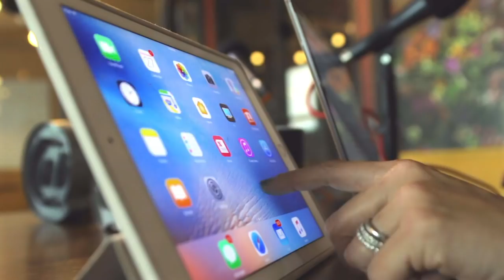Episodio 62 con Jeimy Osorio | En Defesa Propia | Erika de la Vega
Hoy conversé con Jeimy Osorio (@jeimyosoriooficial), actriz y cantante afro-latina. Ha participado en series y telenovelas como Celia, Una Maid en Manhattan, Betty en NY y Fast & Furious 5. Ella ha experimentado el mundo desde un lugar distinto, bajo la lupa de la discriminación y el bullying desde pequeña. Pero su camino lleno de voluntad y perdón es un lugar más amable para el entendimiento.

En este episodio hubo espacio para hablar de sus procesos de aceptación y de encontrar cuál es su propósito en esta vida